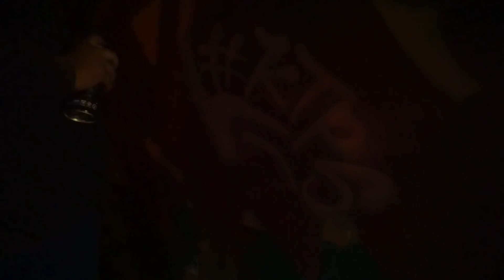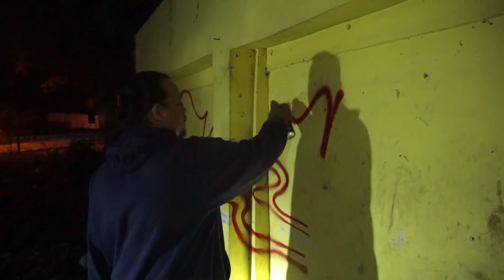Mark Ya City Eps. 1 - Fun Bombing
Capek tapi asik

1. Opening Bumper: Meteor - Slenderbeats
2. Introduction: Colour Of Your Face - NoMBe
3. Spot 1: Danger Snow - Dan Henig
4. Spot 2: I Feel Like Partying Right Now - Nat Keefe & BeatMower
5. Spot 3: Robots a Cometh - Dan Lebowitz ; & Wutif - Lauren Duski
6. Spot 4: Proctor - Topher Mohr and Alex Elena
7. Ending: Uh Oh - Slynk